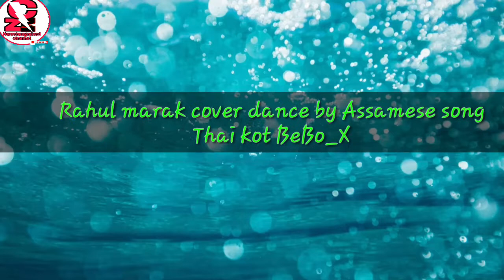Namchang_mixed_channel Rahul marak solo dance by Assamese song Thai kot_Debo_X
Angni ripeng Rahul marak an,tangni changa sapaniko share k,atpaenga.

Sakanatikon.

Mittela. 👍👍